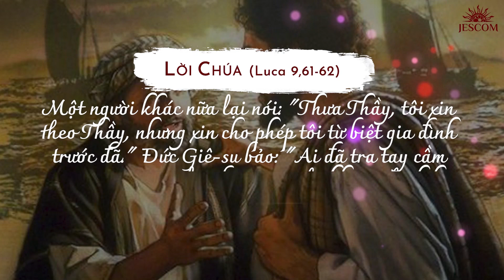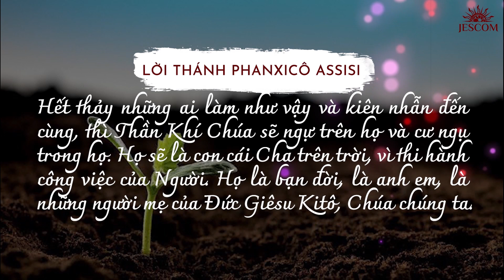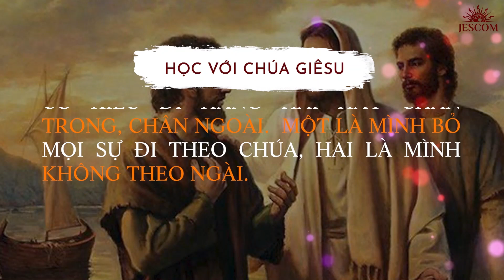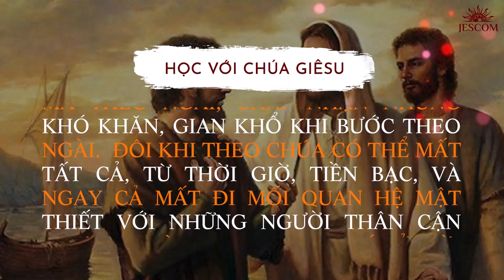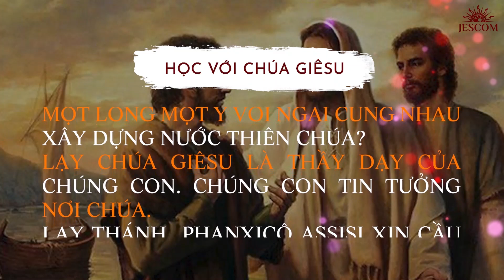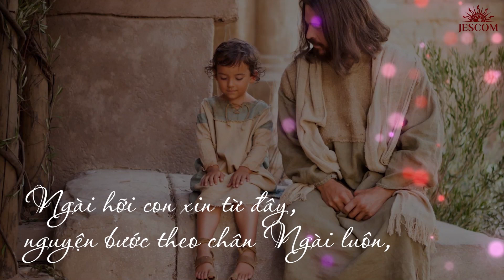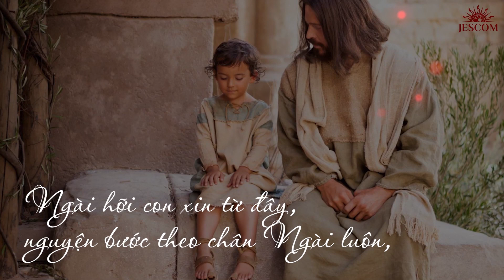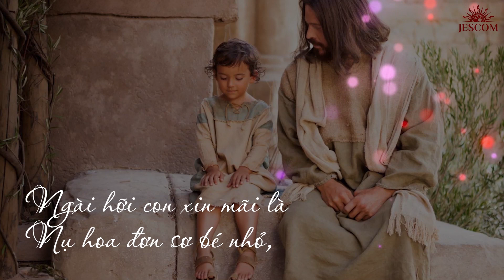365 NGÀY HỌC TRƯỜNG GIÊSU: NGÀY 312